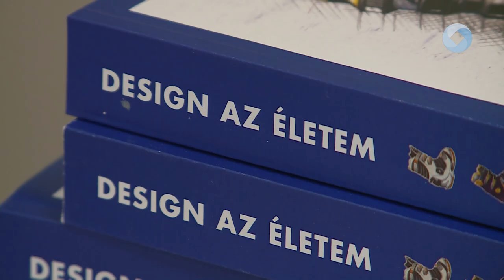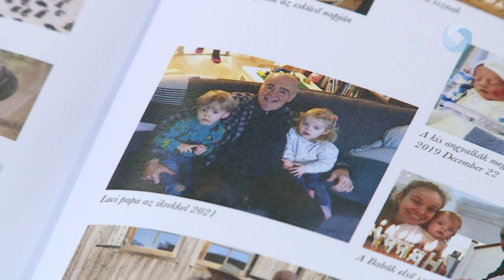Design az életem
Design az életem címmel jelent meg a világhírű formatervező tapolcai László könyve. A kötete nagy érdeklődés melletta Vörösmarty Társaság székházában ismerhették meg az olvasók.